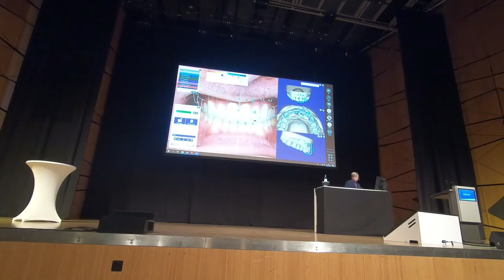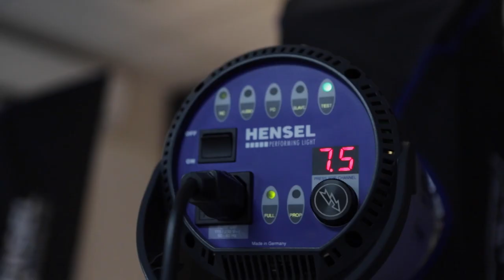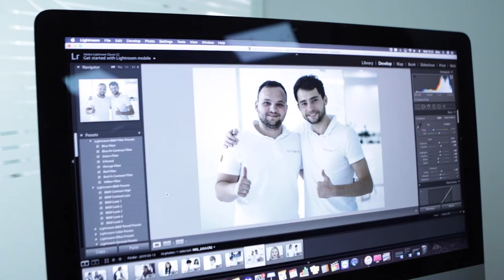DR PALMAS: Dentista Sardo in Moldavia e Romania vLog 48🔥